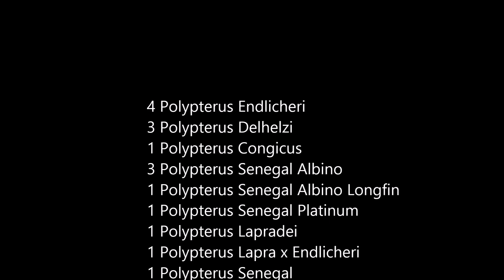Beautiful Monster ~ Palmas / Polypterus Collections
Newbie tank collections..I hope u like it guys :)